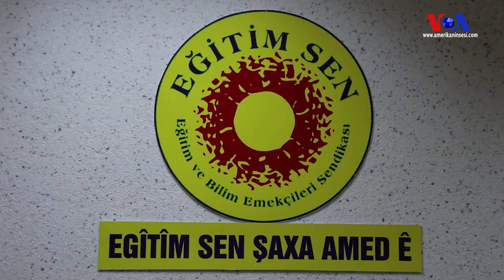Diyarbakırlı Kadın Örgütlerinden Diyanete Tepki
Diyanet İşleri Başkanlığı’nın 9 yaşındaki kız çocuklarının evlenebileceği fetvasına ilişkin tartışmalara Diyarbakırlı kadınlar da katıldı. Diyarbakır KESK Kadın Meclisi, Diyanet’in kapatılarak yerine çocuk parkının kurulması çağrısı yaptı